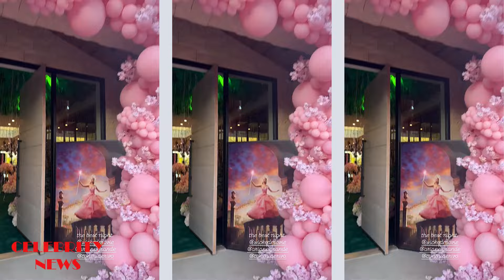Inside Kim's lavish Wicked pajama party with Ariana Grande and Kris, Khloe, Kylie 😍💚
** Shopping **

Lash Princess False Lash Effect Mascara
Lash Sensational Sky High Washable Mascara
Gold Filled Small Hoop Earrings for Cartilage Nose
Halloween Collection!!!
Graphic T-Shirts (Men,Women)
Womens Tops Casual Dressy Basic T Shirts Loose Fit Summer Outfits
Stainless Steel Water Bottle for Sports and Travel
Women's Casual Flowy Pleated Loose Dresses
Women Summer Casual Short Sleeve
Women’s Casual Summer T Shirt Dress Loose Short Sleeve
Women's Summer Dresses Spring
Women's Casual Plain Simple T-Shirt Loose Dress
Women's V Neck Button Down Skater Dress
Women's Summer Casual Loose Short Sleeve Long
Women's Casual T-Shirt Dresses Sleeveless V Neck
Women Casual Loose Sundress Sleeveless
Women's Ruffled One Piece Swimsuit V Neck Lace Up
Women's Swimsuits Two Piece Bathing Suits Swim Tank Top
Women's Swimsuit High Neck Tummy Control Swimwear Bathing Suit
Women Two Piece Vintage Swimsuit Retro Halter
Women's Floral Print Puff Sleeve Kimono Cardigan Loose Cover Up
Women Open Toe Two Bands Lug sole Fashion Block Heel Sandals